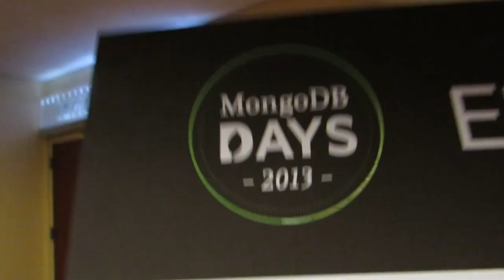Julien Simon, Criteo - MongoDB Days 2013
Julien Simon is the vice president of engineering for Criteo, a French firm that works with retailers to serve personalized banner ads to consumers. He recently stopped by theCube to discuss how his company uses MongoDB to turn petabytes of data into clicks and conversions.

Simon tells co-hosts Dave Vellante and Jeff Kelly that Criteo utilizes 10gen's database to store product catalogs from over 3,000 major e-commerce sites. The executive sees MongoDB as the "starting point" of Criteo's environment because it handles the data that's fed into his company's homegrown analytical platform. This latter layer consists of several components, including real-time algorithms that identify whether the potential value of certain ad space merits its price.

Simon boasts that Criteo recorded a 200 percent increase in revenue over the last five years. Today, the company serves clients in over 30 markets and maintains offices in 15. It also operates seven data centers, including three in Europe, two in the United States, and another two in Japan.

Criteo deployed MongoDB in early 2011 after its old Microsoft SQL Server environment started struggling under the weight of retailers' growing datasets. Simon says that Criteo evaluated a number of NoSQL databases before it opted to go with 10gen's, which proved to be simpler and more scalable than the alternatives.

Scalability is a big deal for Criteo. The heart of the company's environment is a multi-petabytes Hadoop cluster that grows at a rate of 20 terabytes a day. Simon explains that the system evaluates every single ad impression in order to optimize user engagement.

Criteo uses different data stores to handle analytical and transactional workloads. Dave highlights that a number of vendors are working on databases that can handle both, but Simon dismisses these products as mere "attempts." In his view, the industry still has a lot of catching up to do.

Julien Simon, Criteo, at MongoDB Days 2013, with Dave Vellante and Jeff Kelly